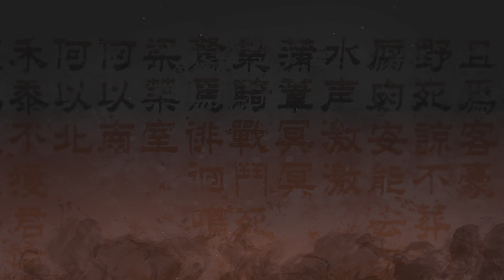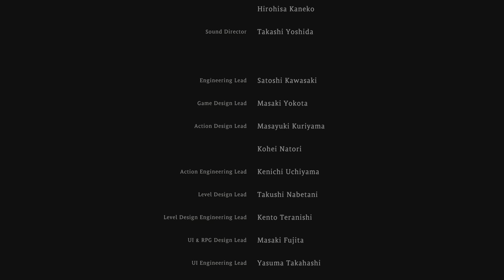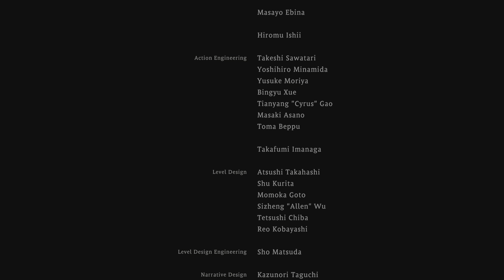Wo Long: Fallen Dynasty part 32- The Blind Boy